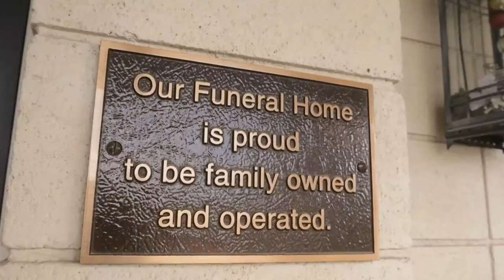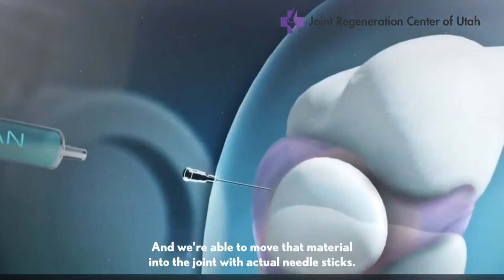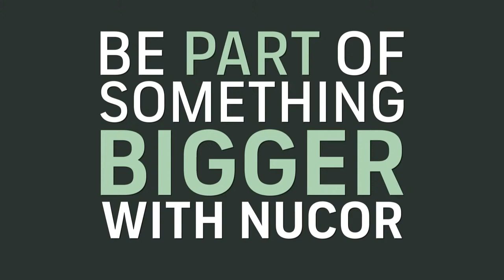Box Elder vs. Viewmont Boys Basketball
Region 5 Game.  Second game of the double header.